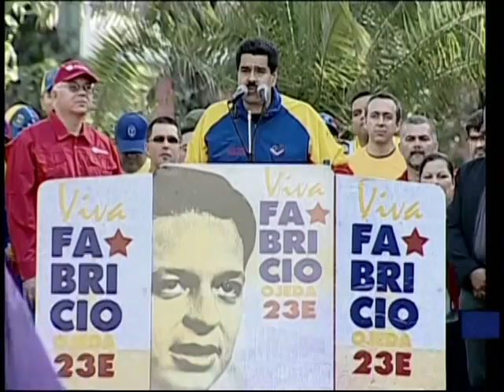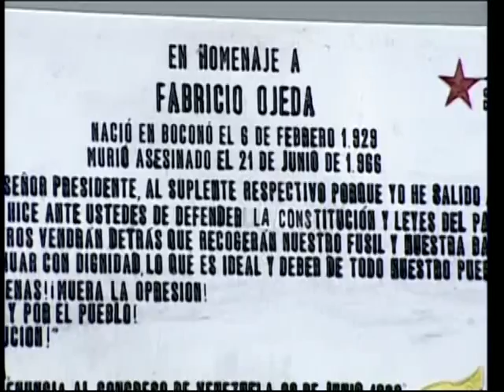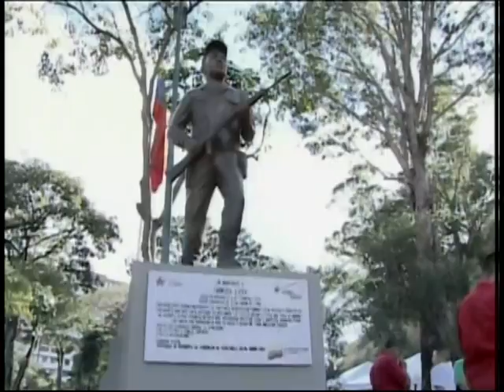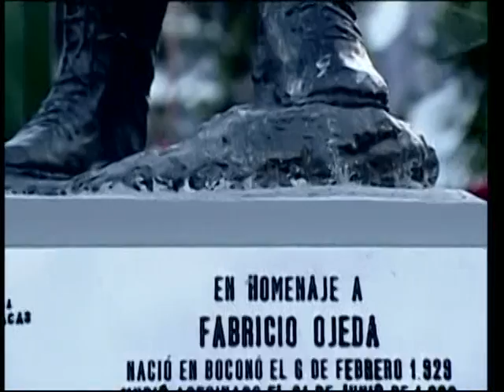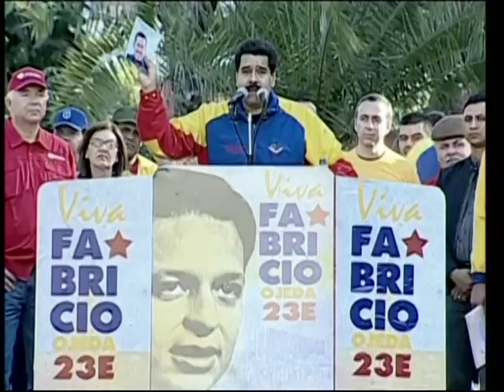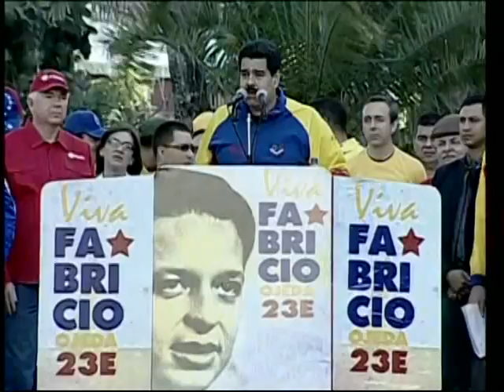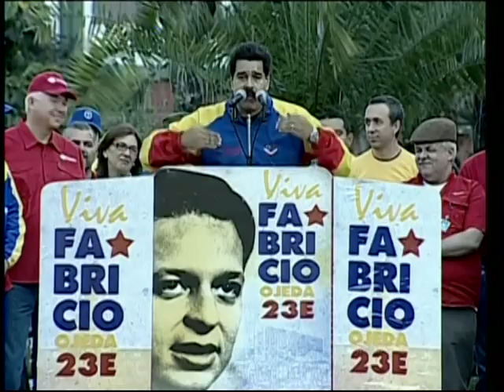Discurso COMPLETO de Nicolás Maduro este 23 de Enero 2014, homenaje a Fabricio Ojeda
Transmitido en cadena de radio y TV